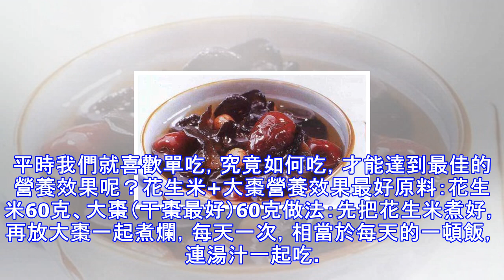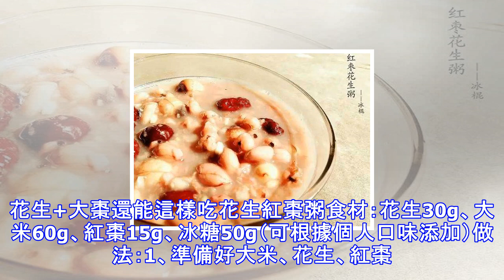花生加一物 勝吃無數補品！長壽果要吃起來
花生加一物 勝吃無數補品！長壽果要吃起來 被稱為「長壽果」的花生，很多人都喜歡吃。但是，大多數人都不知道其實花生米有著很豐富的營養。平時我們就喜歡單吃，究竟如何吃，才能達到最佳的營養效果呢？花生米+大棗營養效果最好原料：花生米60克、大棗（干棗最好）60克做法：先把花生米煮好，再放大棗一起煮爛，每天一次，相當於每天的一頓飯，連湯汁一起吃。花生米大棗湯具有降血壓、降血糖、補腎、預防老花眼等功效。經常食用還可以補血活血、提高免疫力。花生1、保持心臟健康花生米中的脂肪酸構成，再加上其他成分的作用，能降低低密度脂蛋白(壞膽固醇)的含量，讓心臟更加健康。2、降血壓花生米中的脂肪可使肝內膽固醇分解為膽汁酸...